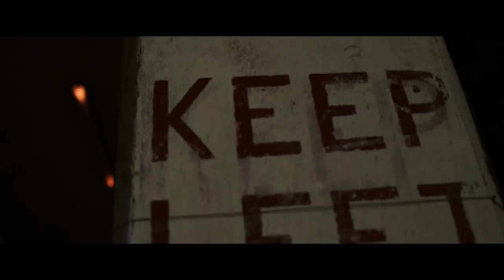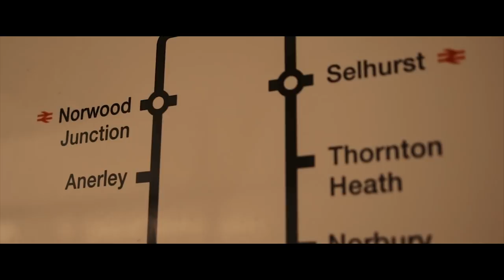Koinz feat. Gee14 - Grinding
Artist(s): @koinztheartist @officialgee14 @lboss87